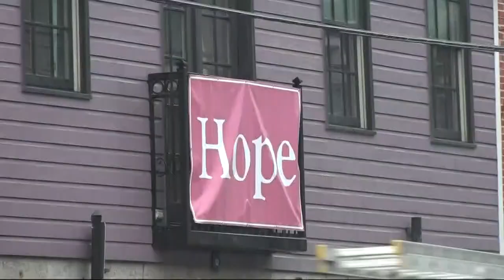Almost one year since the deadly Ellicott City flooding.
One year ago this weekend, three people died, and part of the city was wiped out by a historical flash flood.